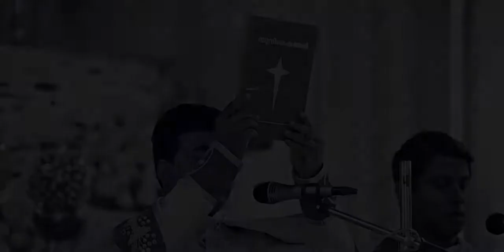Best Christian wedding videos in Kerala | Tinu & Jeesto | Latest Indian Wedding Highlights 2020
Latest Indian Wedding Highlights 2020

Best Christian wedding videos in Kerala Tinu & Jeesto

Location: Kerala Studio: Jintus Photography, Ernakulam

Wedding Photography by Jintus Photography & Visual studio

Jintus Photography & Visual studio

Jintus Photography & Visual studio is a passionate team of wedding photographers and cinematographers that loves to capture and preserve the most beautiful of emotions experienced around.

Explore our Wedding Photography and Wedding Videography Gallery in